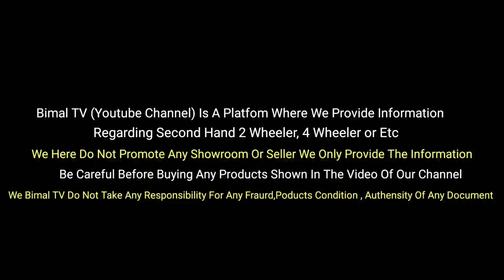😍 दशैं OFER Ma रोजीरोजी एकदमै DAMI DAMI BIKE 🛵|SECOND HAND DIRT BIKES IN NEPAL|Bimal Tv